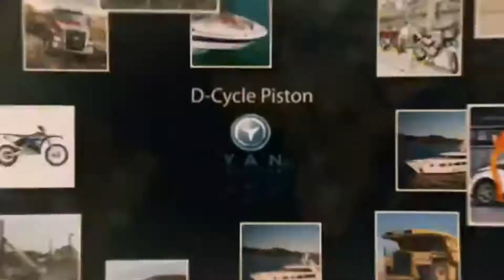Yan Engine || production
Yan Engine

     From chainsaws to container ships - YAN Engines is developing the D-Cycle piston, which can be retrofit or designed into existing internal combustion engines, resulting in a 20% increase in fuel economy without sacrificing performance. We are working on prototypes for both gasoline engine and diesel engines, but our tech is applicable to nearly any engine currently used.

  Provider of differential stroke cycle engine technology to make the engine better. The company's technology replaces the traditional piston in an internal combustion engine with a vertically split-piston and improves fuel efficiency by 20%, enabling manufacturers to make their engines with higher power-density and more fuel efficient.